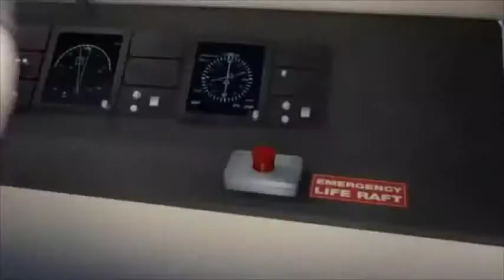Bee movie trailer but every bee is replaced with bing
for the new videos dont forget subscrie my channel and for my other videos visit videos